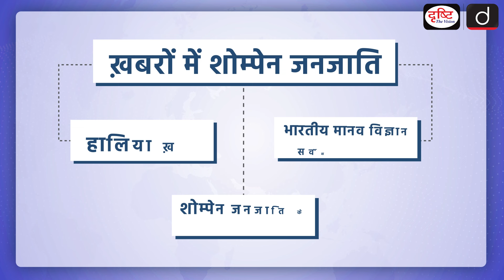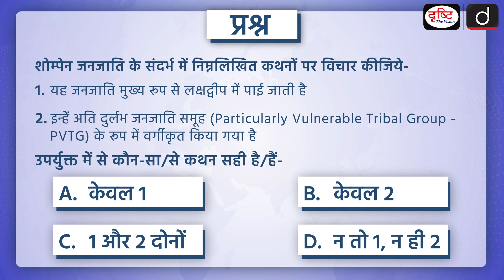Shompen Tribe in News | AnSI | PCS In Shorts | Drishti PCS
According to recent news, DNA of an ancient human found in a rock shelter in South Africa has revealed information about history from 10,000 years ago.  Let us tell you that the remains of this ancient human were found in Oakhurst Rock Shelter

1. Videos by Dr. Vikas Divyakriti

2. Concept Talk- By Dr. Vikas Divyakirti

5. DAILY CURRENT AFFAIRS WITH MCQs